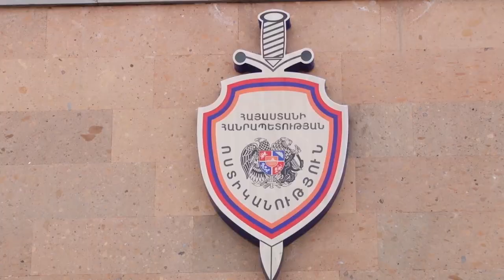Մարաշի ոստիկաններն ապօրինի թմրաշրջանառության դեպք են բացահայտել